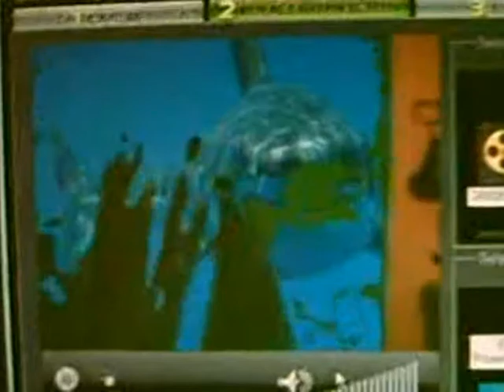BORNFREE STUDIOS GREEN SCREEN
LASHAUN  JAKE  AND MYSELF PLAYING WITH OUR NEW FULL WALL GREENSCREEN AND SOFTWARE!!